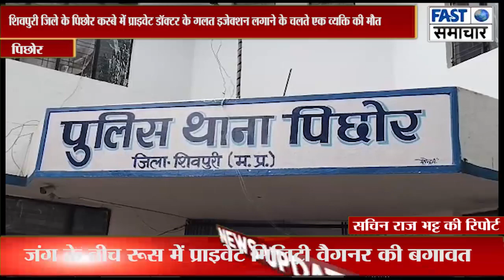शिवपुरी जिले के पिछोर कस्बे में प्राइवेट डॉक्टर के गलत इजेक्शन लगाने के चलते एक व्यक्ति की मौत